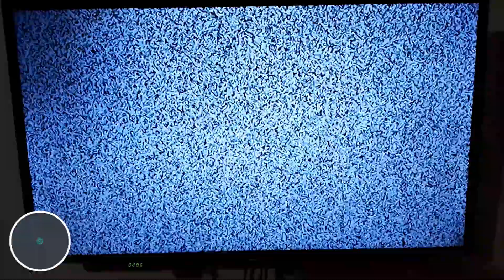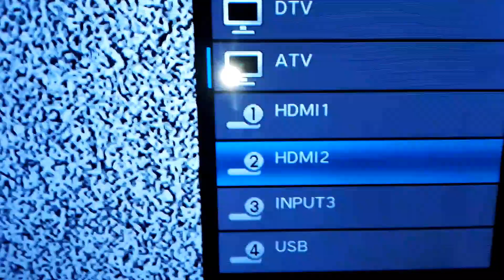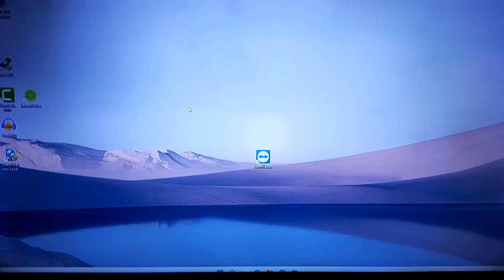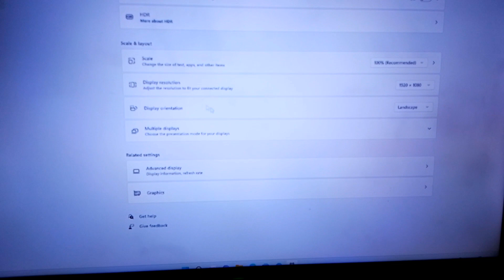تشغيل الكمبيوتر على شاشة التليفزيون بكبل HDMI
السلام عليكُم وأهلاً بكُم في فيديو جديد👋، إن شاء الله في هذا الفيديو نتعرف على طريقة تشغيل الكمبيوتر على شاشة التليفزيون باستخدام كبل HDMI.
الإطار الزمني للفيديو⏳:
المقدمة00:00
توصيل الكيسة على الشاشة00:18
تجربة تشغيله01:19
ضبط مقاسات الشاشة02:47
النهاية03:25